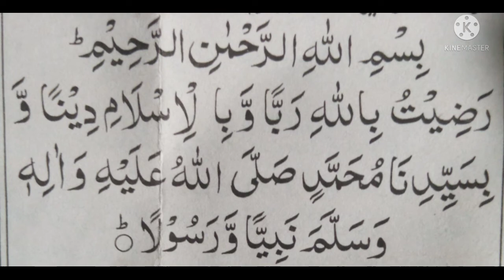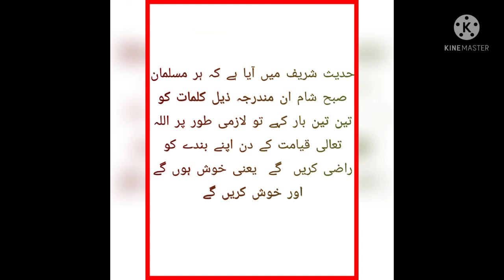Allah Ko Kush Karne ka Tarike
Allah Razi Ho Ga